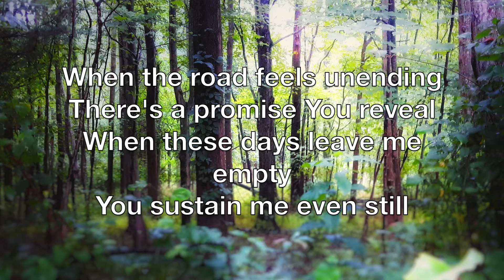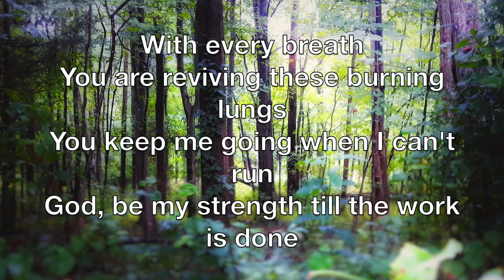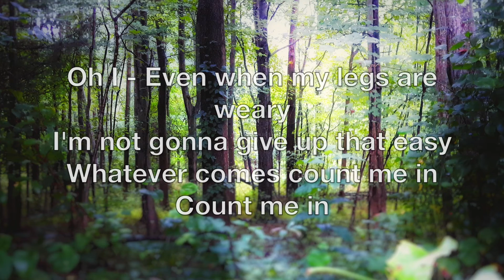Count Me In (SWITCH) A Cappella COVER (lyrics) by Daniel Cha and Charity Cha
Hello everyone. This video is just a lyric video for a cover of Count Me In by SWITCH that I put together for people in my church. I hope you all enjoy it as well as the words of encouragement. Have a good day! I will be back with a BRAND NEW original song FRIDAY APRIL 10th! BYE!